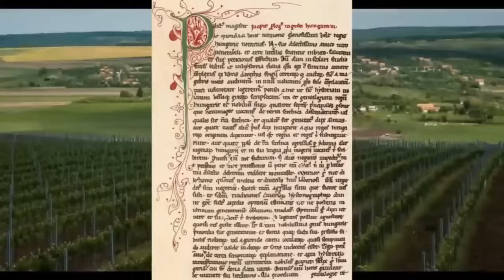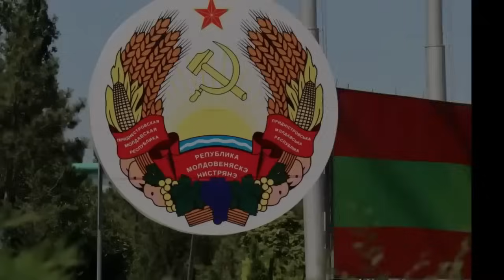De ce susțin ungurii că Transilvania le aparține?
Transilvania sau Ardeal (în latină Partes Transsilvaniæ sau Transsilvania, în maghiară Erdély, în germană Siebenbürgen, în dialectul săsesc Siweberjen, în turcă Erdel) este o regiune istorică și geografică situată în interiorul arcului carpatic, una din regiunile istorice ale României. De-a lungul timpului a făcut parte din Dacia, din Imperiul Roman, din Regatul Ungariei, respectiv din Imperiul Austriac. Pentru circa 170 de ani, între 1526 și 1699, a fost stat autonom, sub suzeranitatea Imperiului Otoman, cu numele de Principatul Transilvaniei. În această calitate a jucat un rol însemnat în Războiul de 30 de ani, de partea coaliției protestante. Odată cu victoriile imperiale pe frontul antiotoman, Transilvania a intrat sub administrație habsburgică, dar și-a păstrat formal statalitatea până în 1867, fiind condusă de guvernatori numiți de la Viena.

Ca urmare a romanului Dracula, publicat de Bram Stoker în 1897, Transilvania a fost asociată în spațiul străin cu vampirii și cu acest gen horror.